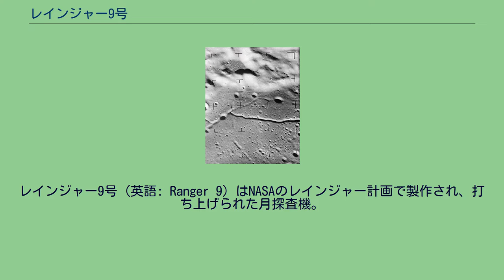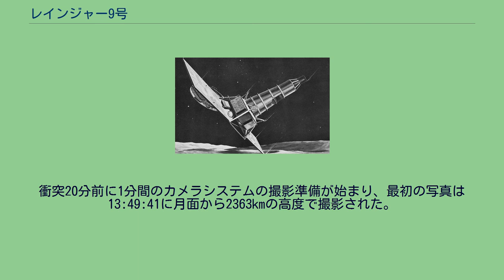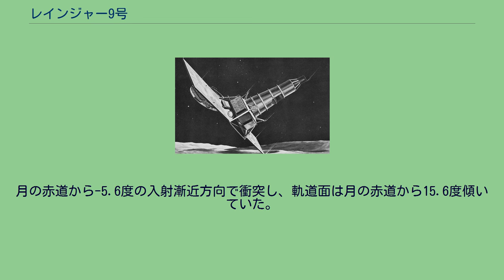レインジャー9号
レインジャー9号（英語: Ranger 9）はNASAのレインジャー計画で製作され、打ち上げられた月探査機。
月面に向けて進み、月面衝突前の十数分間の高解像度写真の撮影が目的であった。
ビジコンカメラ6台に加え、広角カメラ2台、狭隅角カメラ4台が積まれており、それぞれのカメラが独立した系統の電源、通信を持つことで信頼性と安定性を増していた。
カメラ類以外の観測装置は積まれていなかった。
レインジャーの6号機以降はすべてブロック3といわれる設計系統でどれも同じような構造になっていた。
推進・電源ユニットの上に幅が1.5m程度の6角形の台座があり、上部には円筒部がついており、全高は3.6m程度であった。
下部には展開式の太陽電池パネルとパラボラ高利得アンテナが積まれており、展開すると太陽電池パネルは4.6m程度。
上部の円筒部にカメラ装置一式があり、先端に準無指向性低利得アンテナが搭載されている。
推進用ロケットはヒドラジン単元推進薬で推進力は224N、ジェットの方向コントロールは4枚のジェット翼で行われていた。
高度、姿勢などの制御は3台のジャイロ、主副合わせて6台の太陽センサ、2台の対地センサなどから制御されており、窒素ガスジェットで姿勢を維持した。
電源は太陽電池のほかに銀亜鉛電池からの電気が利用された。
通信は準無指向性低利得アンテナとパラボラ高利得アンテナの2種があり、通信装置はそれぞれ波長の違う3種が積まれていた。
なお、通信用にビデオ信号はRF信号に変換されていた。
アルフォンススクレーター底面の溝構造が見える。
発射にはアトラス204D、アジェナB6007のアトラス・アジェナが使われ、1965年3月21日、予定通りに185kmの宇宙待機軌道まで打ち上げられた。
90秒間のアジェナロケットの2度目の点火で月遷移軌道に乗り、その後アジェナとレインジャー9号は分離、さらにその数分後に太陽電池パネルと高利得アンテナを展開、姿勢制御装置が作動を開始し、通信が無指向性アンテナから高利得アンテナに切り替えられた。
初期軌道の精度は中間軌道修正を22日から23日に遅らせることを可能にし操作は12:03 UTに開始された。
方向調整の後、12:30 UTに31秒間ロケットが点火され、再度方向調整を行い、これらの操作は13:30 UTに終了した。
レインジャー9号は1965年3月24日に月に到着し、13:31 UTから写真の解像度を向上させるためカメラをより飛行方向に則した方向に向けるターミナル操作が完了した。
衝突20分前に1分間のカメラシステムの撮影準備が始まり、最初の写真は13:49:41に月面から2363kmの高度で撮影された。
衝突までの19分間に5814枚の高画質写真が送信され、最後の画像は解像度が0.3mに達した。
月の赤道から-5.6度の入射漸近方向で衝突し、軌道面は月の赤道から15.6度傾いていた。
発射から64.5時間後の14:08:19.994 UTに南緯12.83°、東経357.63°の月面、アルフォンススクレーターに衝突した。
衝突速度は毎秒2.67kmであった。
この飛行ではFチャンネル画像のライブネット報道によるリアルタイムなテレビ報道が行われた。